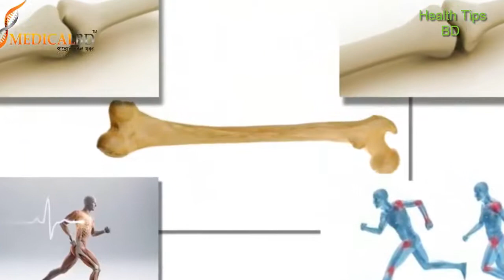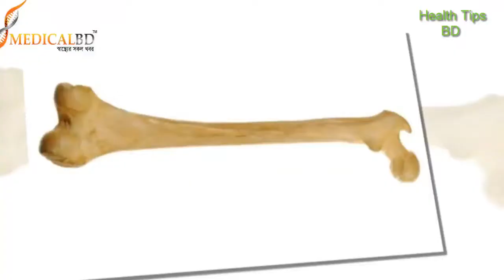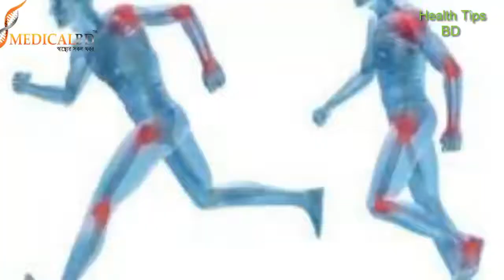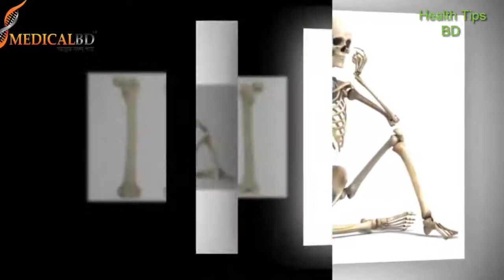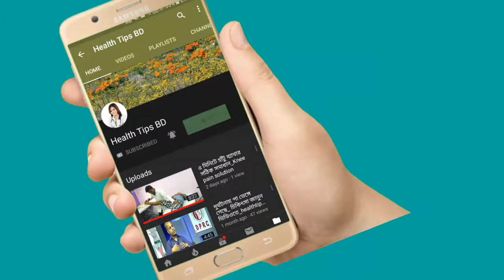যে সব খাবার খেয়ে আজীবনের জন্য হাড় ক্ষয় থেকে বেঁচে থাকবেন_health tips bd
হাড় ক্ষয়ের লক্ষণ, হাড় ক্ষয় রোগের চিকিৎসা, মেরুদন্ডের হাড় ক্ষয়, হাড়ের ক্ষয় রোধ করুন, হাড় ক্ষয়, হাড় ক্ষয় রোগ, কোমরের হাড় ক্ষয়, হাড়ের ব্যাথা, ঘাড়ের ব্যাথার চিকিৎসা, ক্যালসিয়াম সমৃদ্ধ খাবার, Foods for bone, bone damage treatment, Bone growth, Joint, pain,

সাধারণত চল্লিশের পর অস্টিওপরোসিস বা হাড় ক্ষয়রোগ শুরু হয়। এই রোগের নারীদের বেশি ভুগতে দেখা যায়। নারীদের মেনোপজের পর এই সমস্যা হওয়ার আশঙ্কা থাকে। এ অবস্থায় হাড় দুর্বল ও ভঙ্গুর হয়ে পড়ে। হাড় শক্তিশালী বা মজবুত হলে অস্টিওপরোসিস প্রতিরোধ করা যায়।

জীবনধারাবিষয়ক বোল্ডস্কাইয়ের স্বাস্থ্য বিভাগে জানানো হয়েছে হাড় ক্ষয় প্রতিরোধে খাবারগুলোর কথা।

১. দই

দই ভিটামিন-ডি’র ভালো উৎস। প্রতিদিন এক কাপ দই শরীরের ক্যালসিয়ামের চাহিদার অনেকটাই পূরণ করে; হাড়কে শক্তিশালী করে। নিয়মিত দই খেলে অস্টিওপরোসিস প্রতিরোধ হয়।

২. দুধ

ক্যালসিয়ামের একটি চমৎকার উৎস দুধ। নিয়মিত দুধ খেলে হাড়ের ঘনত্ব কমে যাওয়ার আশঙ্কা কমে। দুধ খেলে শরীরে ক্যালসিয়াম ও ভিটামিনের চাহিদার অনেকটাই পূরণ হয়।

৩. কাঠবাদাম

প্রতিদিন আধা কাপ কাঠবাদাম খেলে দৈনিক ক্যালসিয়ামের ১৮ ভাগ পূরণ করে। এটি কেবল হাড় মজবুতই করে না, এটি ওজন কমাতে সাহায্য করে এবং হার্টকে ভালোও রাখে।

৪. ব্রকলি

ব্রকলির মধ্যে উচ্চ পরিমাণ ভিটামিন-কে ও ক্যালসিয়াম রয়েছে। এটি হাড়ের স্বাস্থ্যের জন্য খুবই ভালো। প্রতিদিনের খাদ্যতালিকায় ব্রকলি রাখলে হাড় ক্ষয় প্রতিরোধ করা যায় এবং রোগ প্রতিরোধ ক্ষমতা বাড়ে।

৫. কমলার রস

কমলার মধ্যে রয়েছে ভিটামিন-সি। এতে হাড় শক্তিশালী করার উপাদান ক্যালসিয়ামও রয়েছে। এটি হাড়ের গঠনে কাজ করে। দৈনিক ক্যালসিয়ামের চাহিদার ৬ ভাগ পূরণ করতে পারে একটি কমলা
মাজার হাড় ক্ষয়

হাড় বৃদ্ধির উপায়

ঘাড়ের হাড় ক্ষয়

হাড় ক্ষয়ে হোমিও চিকিৎসা

ক্যালসিয়াম ও ভিটামিন ডি সমৃদ্ধ খাবার

হাড় ক্ষয় রোধের খাবার

হাড় ক্ষয় রোগের হোমিও চিকিৎসা.

keyword...